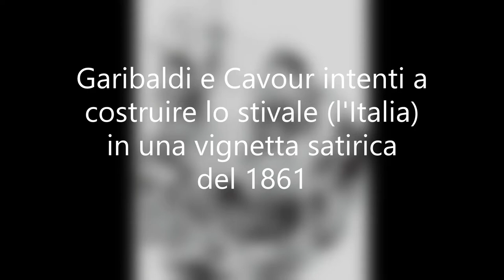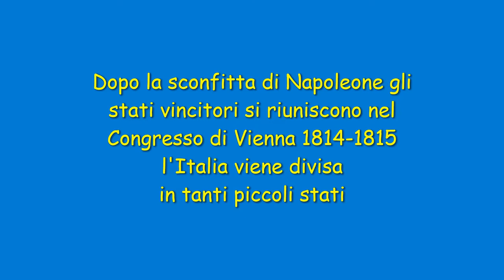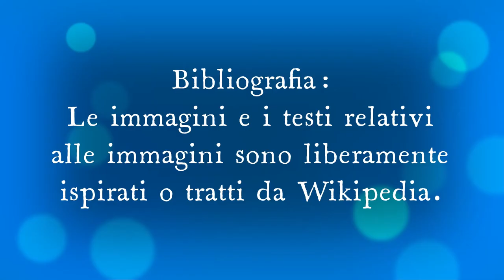Giuseppe Garibaldi come realizza la sua spedizione dei Mille